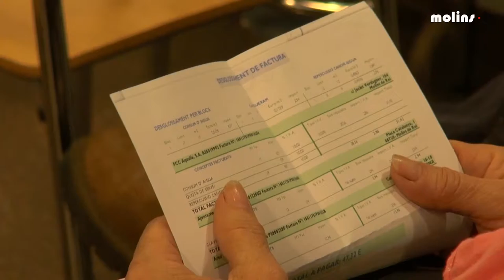19 12 2017 Xarrada al Punt de Comerç sobre l'abaratiment de la factura de l'aigua